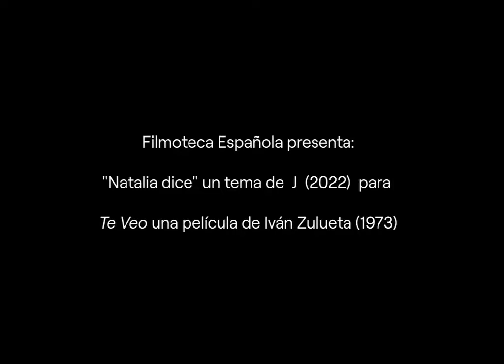"Natalia dice" un tema de J (2022) para Te Veo una película de Iván Zulueta (1973).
Escucha “Natalia dice” con J + 107 Faunos + Srta. Trueno Negro.
Disponible en formato físico y digital.

Filmoteca Española presenta: "Natalia dice" un tema de J (2022) para Te Veo una película de Iván Zulueta (1973).

Como avance del proyecto de musicalización de imágenes inéditas del director Iván Zulueta, se publica el primer single “Natalia dice”, en la que J, en colaboración con los platenses 107 Faunos y Srta. Trueno Negro, figuras fundamentales en la escena underground argentina contemporánea, celebra la transgresión, manda a paseo a los demonios internos y externos y combate la hostilidad del mundo con libre albedrío y buena fiesta.

Al mismo tiempo, sucede la primera entrega discográfica en solitario de J, que cuenta, una vez más, con el soporte de otro imprescindible artista gráfico donostiarra, Javier Aramburu, cuyo preciso conocimiento y estrecho vínculo con las figuras y obras de J y Zulueta permiten la creación de un prodigio.
Un vinilo 7” de edición limitada que incluye también el tema “Arrebato” (Un Buen Día para Iván).

Por otro lado, el videoclip de “Natalia dice” recuerda imágenes ya conocidas de Iván Zulueta, lo que inevitablemente dispara nuestra curiosidad de cara al descubrimiento de su material inédito y los efectos que éste haya provocado en la fuerza creativa de J.

Y promovido por la Filmoteca Española, el proyecto se presentará en concierto los días 20 y 21 de enero 2023 en su sala de proyecciones, el emblemático Cine Doré de Madrid.

Tanto hay de Iván en él, que, por Zulueta, J es más J.

“Natalia dice”

Javier Sisti: guitarra y voz
Natalia Drago: guitarra y voz
Félix Sisti: bajo y voces
Felipe Quintans: batería
Juan Pablo Bava: voces y percusión
Mora Sánchez: teclados y voces
Julissa Erretegui: voces
J:voz

Grabada y producida en El Refugio Antiaéreo por Jaime Beltrán, Felipe Quintans y J.
Mezclada y masterizada por Jaime Beltrán.

Letra y música de J

EER53

107 Faunos y Srta. Trueno Negro aparecen por cortesía de Primavera Labels y Laptra.

Javier Aramburu: Ilustración y diseño.

TIENDA OFICIAL.

Y en tu tienda de discos favorita...

Management + Booking por Casa Maracas.